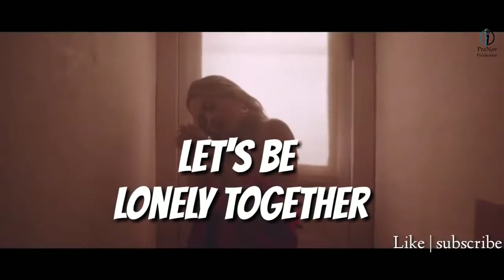Lonely Together - WhatsApp Status - Avicii Ft. Rita Ora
Avicii
Rita Ora
House
EDM
WhatsApp Status Video
Status video
Status